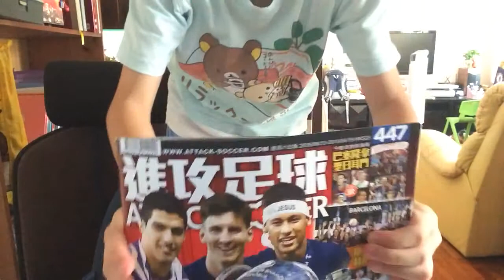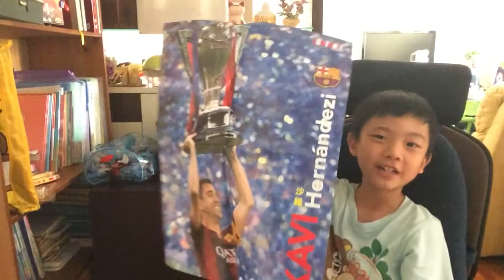BEST Q&A EVER!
THIS IS PROBABLY AND THE BEST Q&A EVER.

PEW!